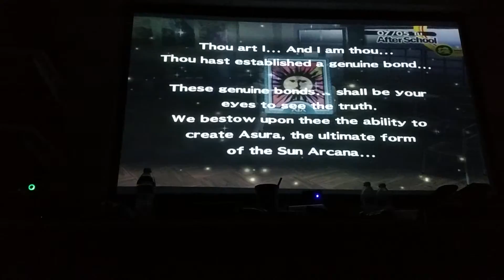Persona 4 #038: MAX SOCIAL LINK